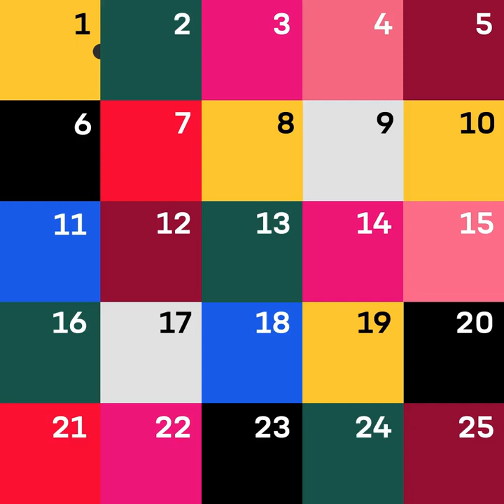U.S. Army Holiday Calendar: Medal of Honor Recipient, Sgt. Maj. Thomas Payne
December is upon us and in the spirit of the season, we present our Army holiday calendar!

Today, revisit the story of this year's Medal of Honor recipient, Sgt. Maj. Thomas Payne. Check back everyday for something new!